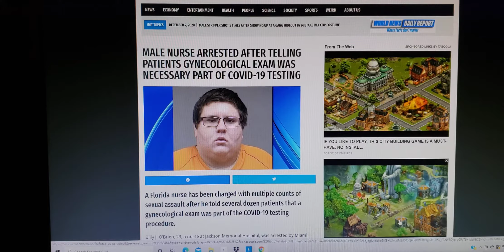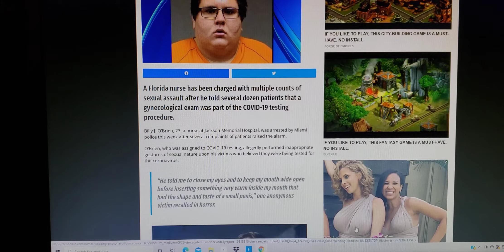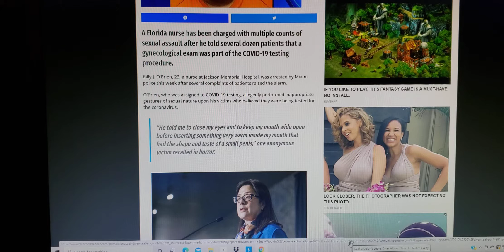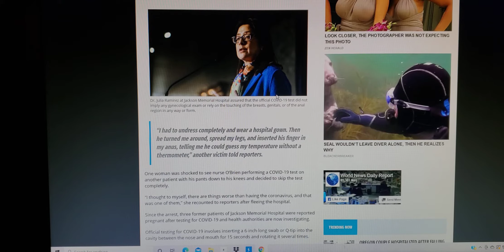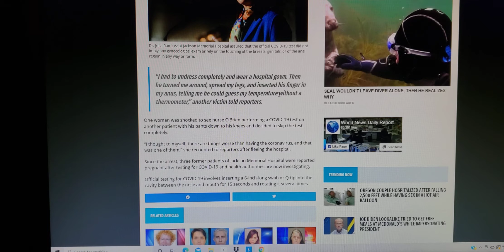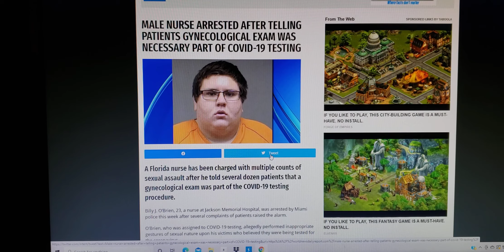Billy J. O'Brian came up with a creative but criminal way to test women for C-19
Male Nurse Arrested After Telling Patients Gynecological Exam Was Necessary Part Of Covid-19 Testing